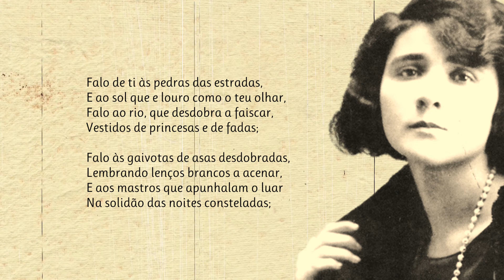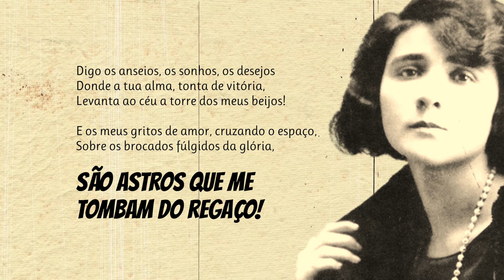Falo De Ti Às Pedras Das Estradas | Poema de Florbela Espanca com narração de Mundo Dos Poemas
Poesia e poema de autor português. Florbela Espanca (1894 —1930), batizada como Flor Bela Lobo, e que opta por se autonomear Florbela d'Alma da Conceição Espanca, foi Poetisa e contista portuguesa. Depois de concluir os estudos liceais em Évora, frequentou a Faculdade de Direito de Lisboa. A abordagem crítica da sua obra poética, marcada pela exaltação passional, tem permanecido demasiado devedora de correlações, mais ou menos implícitas, estabelecidas entre o seu conturbado percurso biográfico - uma existência amorosa e socialmente malograda que culminaria com um suicídio aos 36 anos de idade -, e uma voz poética feminina, egotista e sentimental, singularmente isolada no contexto literário das primeiras décadas do século. Na verdade, a leitura mais imparcial das suas composições, entre as quais se contam alguns dos mais belos sonetos da língua portuguesa, permite posicioná-la quer na matriz de uma poesia finissecular que, formalmente, cruza caracteres decadentistas, simbolistas (são várias as referências na sua poesia a autores simbolistas) e neorromânticos (acusando a admiração por certos autores da terceira geração romântica, como Antero de Quental), "à maneira de um epígono de António Nobre" (cf. PEREIRA, José Augusto Seabra - prefácio a Obras Completas de Florbela Espanca, vol. I, Poesia, Lisboa, D. Quixote, 1985, p. IV), quer, ainda, pela forma como a vivência do amor promove, a cada passo, uma mitificação do eu, na senda de certos autores do primeiro modernismo como Sá-Carneiro, Alfredo Guisado ou António Botto.

link do vídeo Se Deseja adquirir alguma obra de Florbela Espanca, aqui lhe deixamos os links da Amazon para duas obras fundamentais da autora
Livro de Mágoas - Florbela Espanca
Livro do Sóror E Da Saudade – Florbela Espanca Visite a nossa loja de recordações e tenha um pouco de nós perto de si.